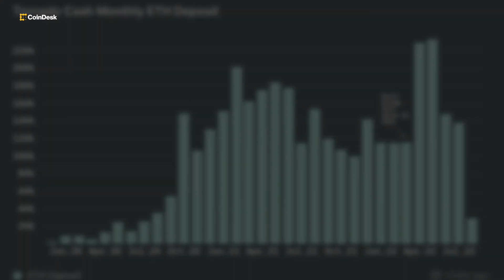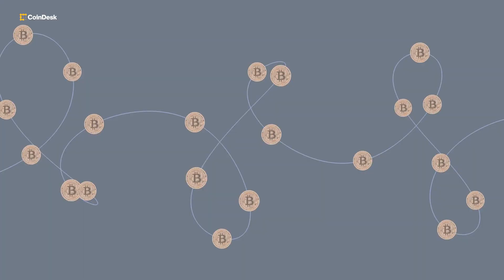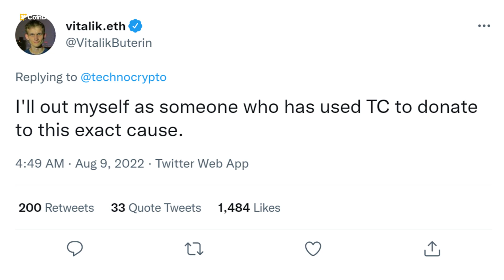What are Crypto Mixers? Are They Legal?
The U.S. Treasury Department blacklisted crypto mixer Tornado Cash for its use in several illicit schemes by North Korea. These tools, also known as blenders, can enhance user privacy, but have long been abused to launder money. Here’s a look at how different types of crypto mixers work.